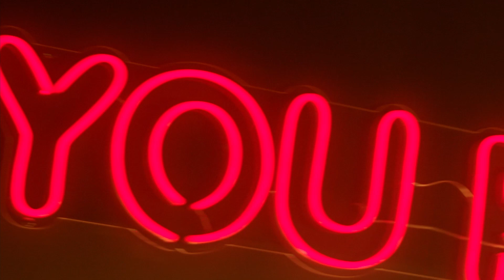TheSetLab Let's Play!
20 escenarios, diferentes looks y ganas de divertirse y ser creativo a la vez. Todavía no has vivido la experiencia del momento?⠀

Director / edición @rubengalvezfoto
DoP/ Cámara / Color: @sekiokillin_it
Eléctrico: David Montes
Modelo: @amx___
MUaH: @armasforbeauty